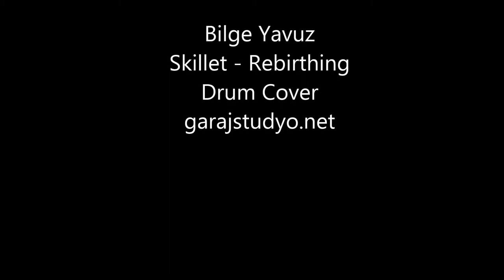Garaj Stüdyo - Skillet Rebirthing (Bilge Yavuz Drum Cover)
Skillet - Rebirthing (Bilge Yavuz Drum Cover)
Garaj Müzik Stüdyo
Batıkent ANKARA